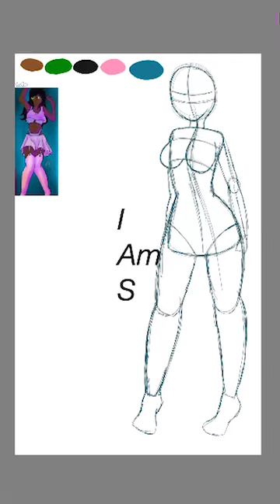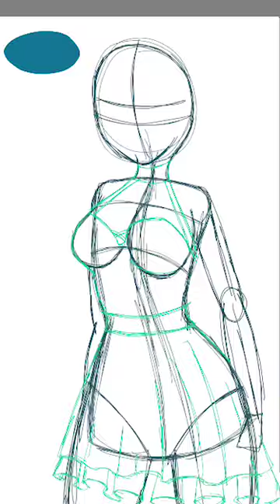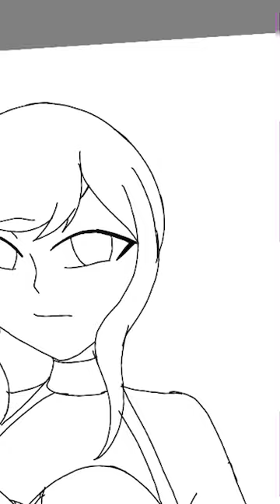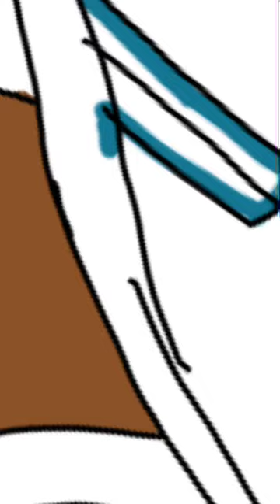Oc speedpaint | Sevda Viperfish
Because I had dealt with people claiming “art theft” I will now resort to speedpaints to prove my innocence.

Get fucked to those who said I am a thief